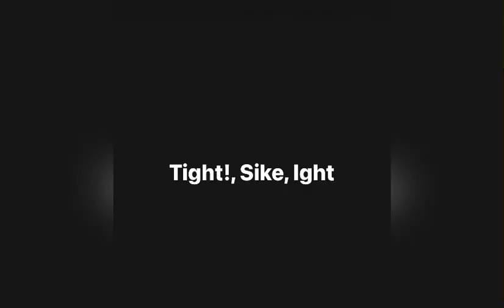MC - Your Kiss Video